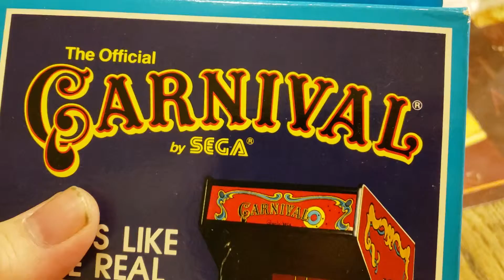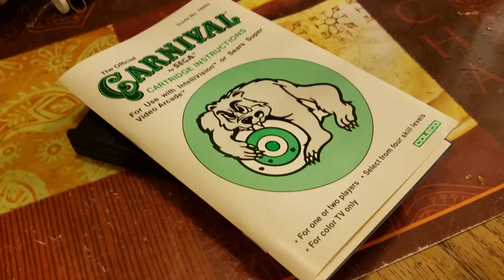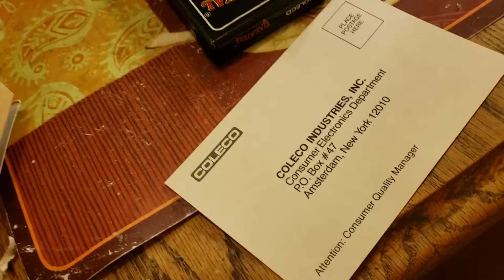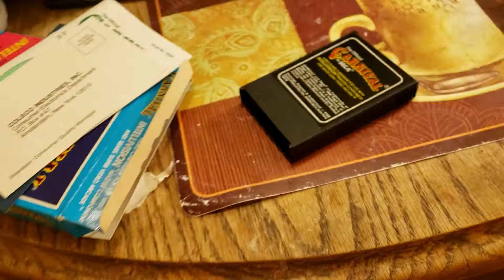Carnival (Intellivision, Brand New)